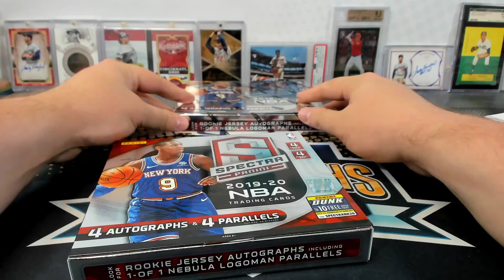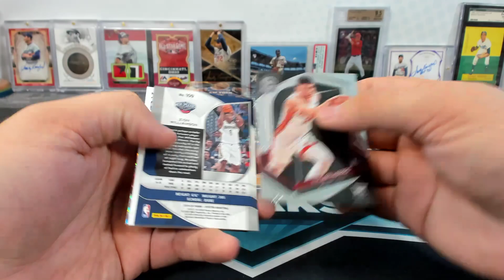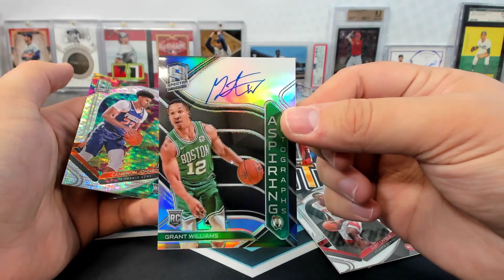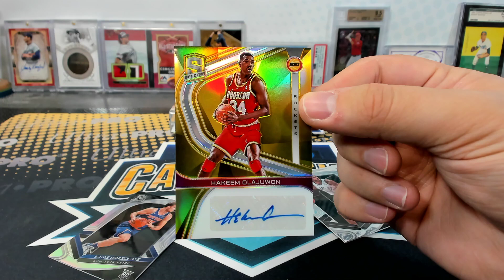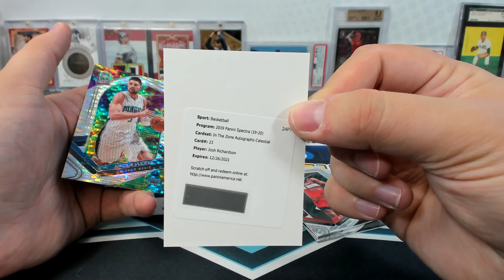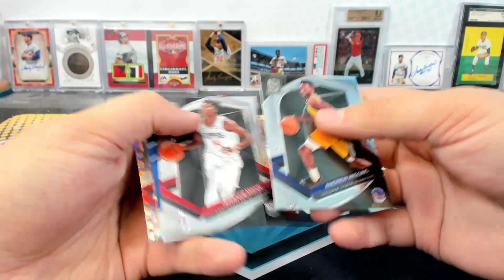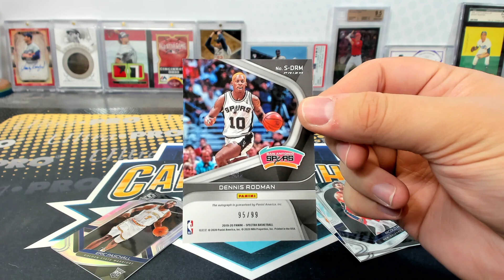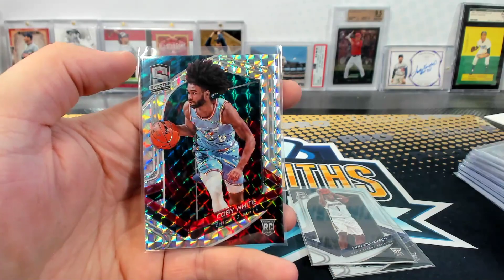2019-20 Panini Spectra Basketball Dual Box Break #2